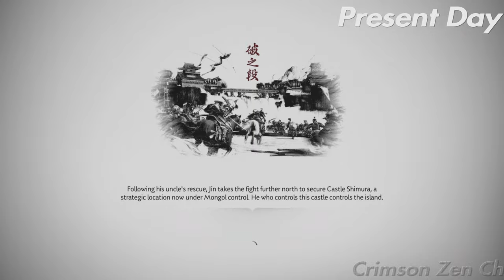[4k ULTRA HD] GHOST OF TSUSHIMA Gameplay Walkthrough Part 10 FULL GAME - No Commentary Playthrough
Ghost of Tsushima is a 2020 action-adventure game developed by Sucker Punch Productions and published by Sony Interactive Entertainment. The player controls Jin Sakai, a samurai on a quest to protect Tsushima Island during the first Mongol invasion of Japan. Jin must choose between following the warrior code to fight honorably, or using practical but dishonorable methods of repelling the Mongols with minimal casualties. The game features a large open world which can be explored either on foot or on horseback. When facing enemies, the player can choose to engage in a direct confrontation using Jin's katana or to become a legendary warrior known as "the Ghost" by using stealth tactics to assassinate opponents.

This Gameplay Walkthrough is recorded in [4k ULTRA HD] 2160p60, 1440p60 and 1080p60 30-60fps on PS5. This Gameplay Walkthrough will include Spoilers, Boss Fights and Full Cutscenes.